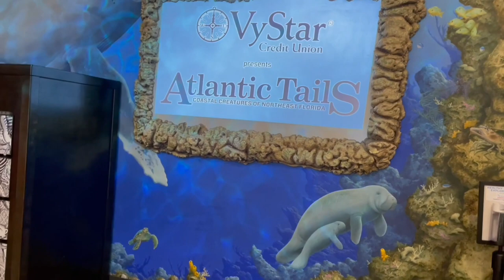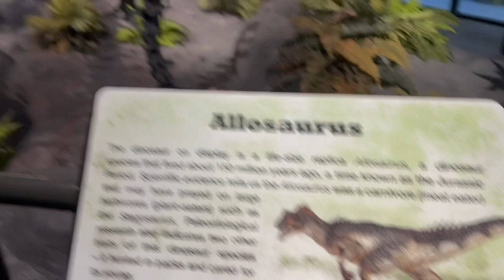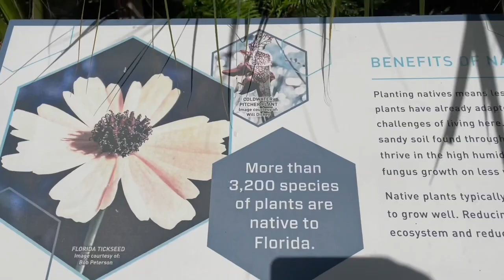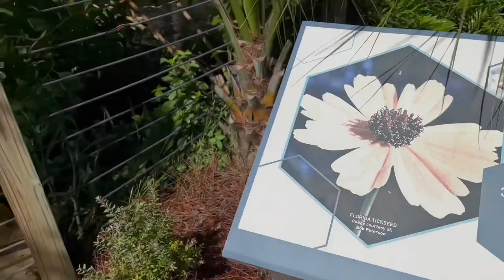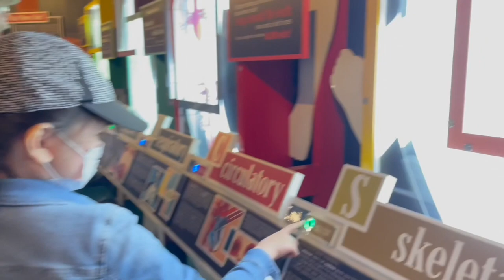Bryan Gooding Planetarium. Jacksonville, Florida (Pt.1)